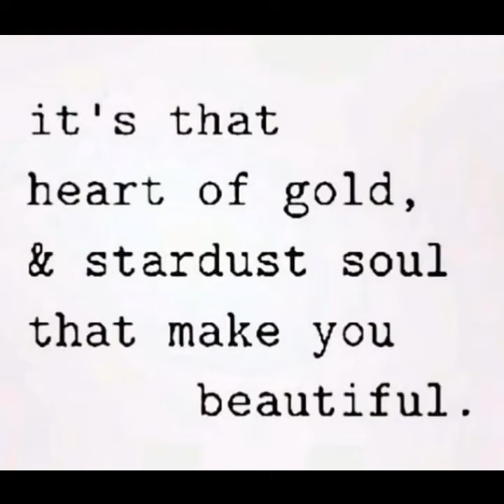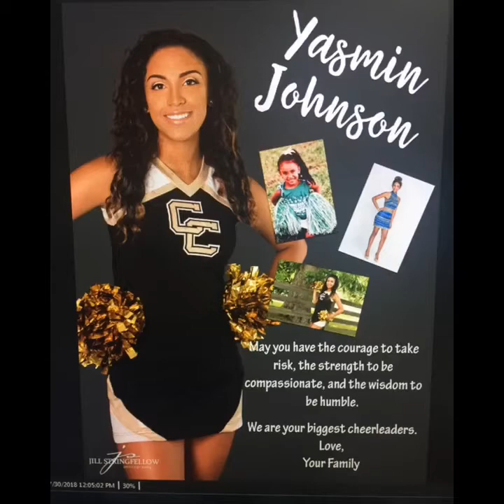May 25, 2019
Yasmin’s graduation c/o 2019